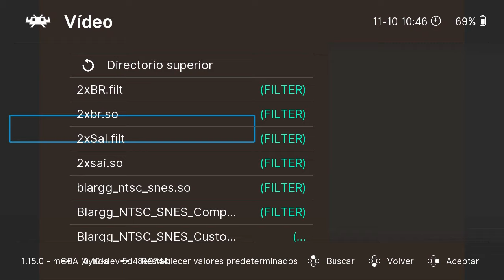Castlevania Harmony of Dissonance (Gameplay en Español, GameBoy Advance) Capitulo 2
Ambientado 50 años después de los sucesos de Castlevania II: Simon´s Quest, en Harmony of Dissonance asumimos el papel de Juste Belmont, nieto de Simon, que deberá hacer uso de su látigo mágico una vez mas para luchar contra cientos de criaturas del infierno y rescatar a su amigo Maxim de las garras del vampiro Drácula. Tendremos que explorar todos los rincones del castillo y descubrir todos los secretos que se esconden en Castlevania para que nuestra cruzada llegue a buen puerto.